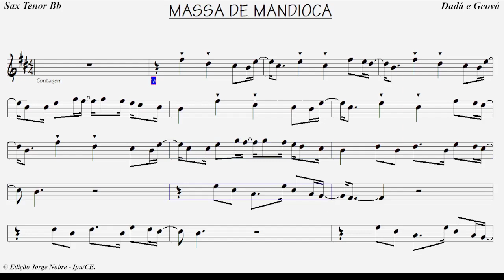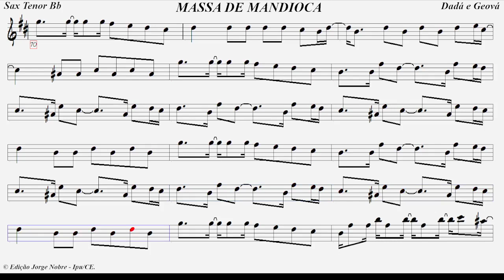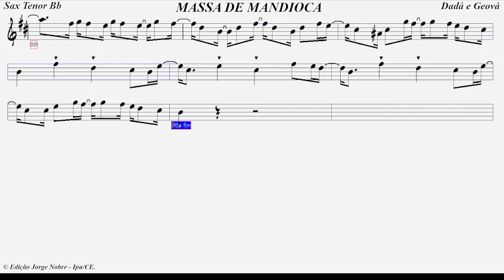🎵🎷MASSA DE MANDIOCA - Sax Tenor Bb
Massa de Mandioca Sucesso da Banda Mastruz Com Leite
CD: Feira Dançante Ano: 1999
Compositores: (Dadá de Moreno / Jeová de Carvalho)

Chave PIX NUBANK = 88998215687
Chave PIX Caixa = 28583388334